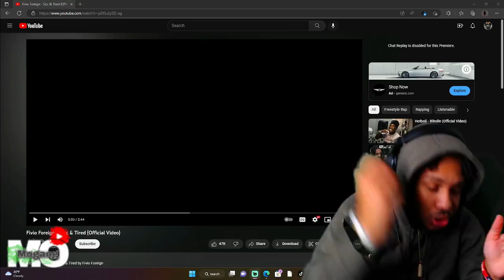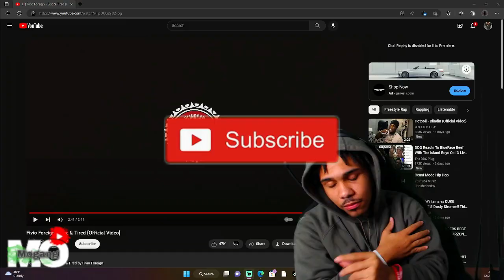Fivio Foreign - Sick & Tired (Offical Music Video)REACTION!!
Let's Go Mannn!! Road to 1k‼️I have reacted to Fivio Foreign (Offical Music Video) I'm getting a lot of support on my channel I Luv u guys with a Pashion💯🖤WE ARE GOING ALL THE WAY TO THE TOP‼️I really felt his pain in this song Ong!!